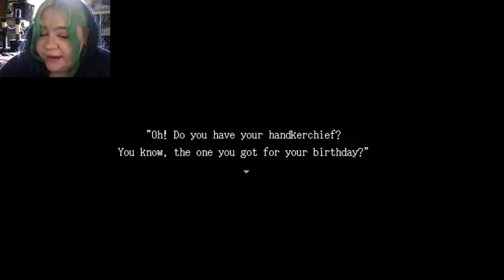Why is the painting chasing me? IB PART 1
A 2D exploration adventure game set in a creepy, mysterious art gallery.
Inspect the area around you, discovering items and disarming traps to find your way out of the strange gallery.
Timestamps:
0:02:11 - Start of gameplay
0:09:32 - Alone in museum
0:13:08 - Come IB
0:13:48 - Blue room
0:15:36 - Green room
0:18:09 - Yellow room
0:32:51 - Red room
0:41:19 - Garry
0:44:04 - Grey room
0:47:57 - Teacups
0:54:42 - Sculptures
0:57:30 - Creepy heads
1:03:00 - IB and Garry
1:10:20 - IB collapse